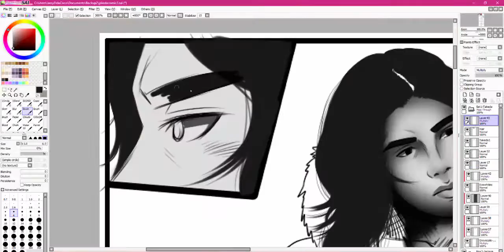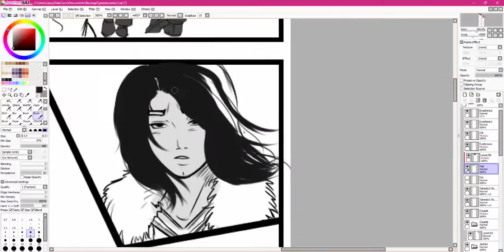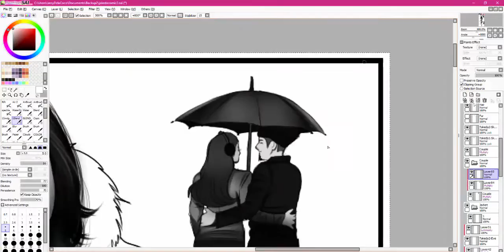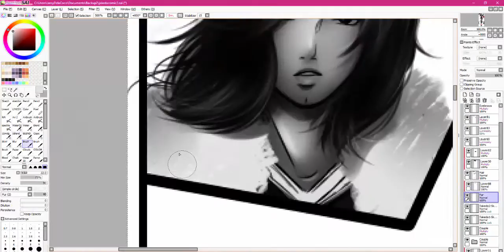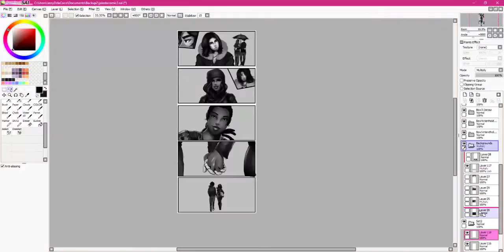Jakeda: Smile [SPEED PAINT]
A speed video I did of my latest comic of Jacqui Briggs and Takeda Takahashi for my Tumblr blog. NOTE that this wasn't the final version since the final version is completely different than what is shown in the video.

Song is "Cold" by Jorge Méndez. Please support him! His music is great!